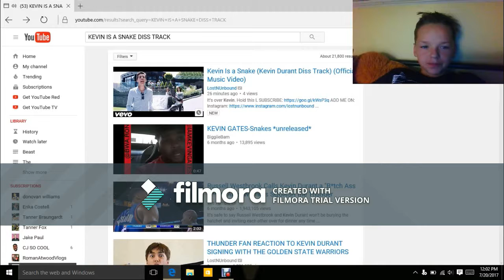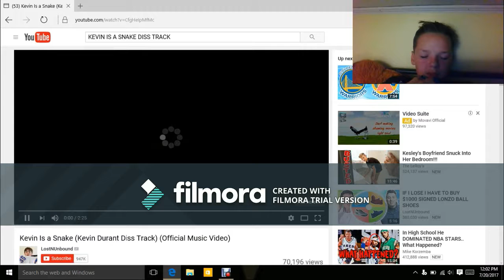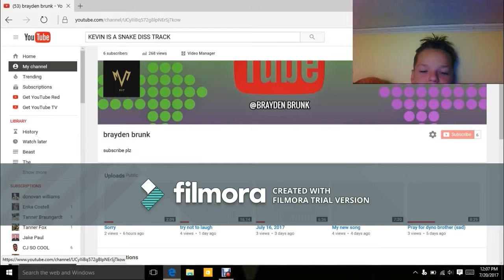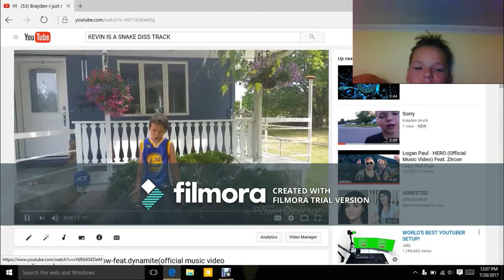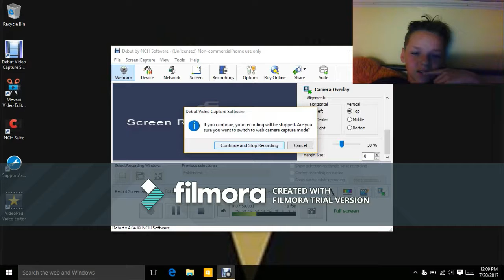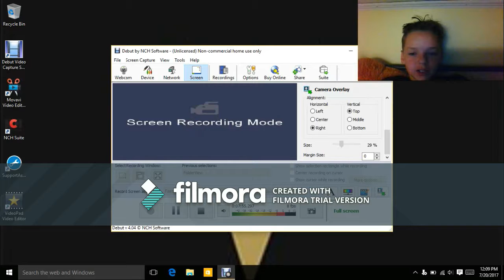REACTING TO KD IS A SNAKE